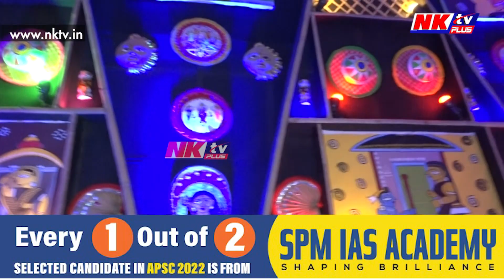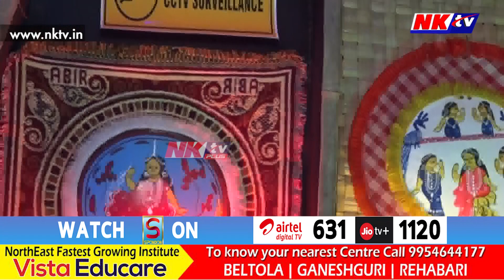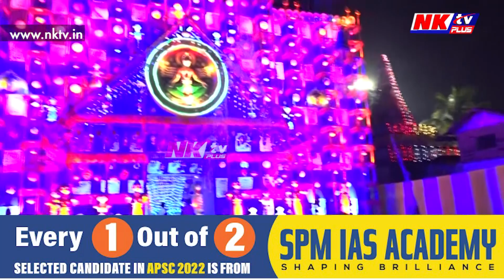চালেই চাই থাকিবলৈ মন যোৱা এটা কালী পূজাৰ মণ্ডপ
▶️ চালেই চাই থাকিবলৈ মন যোৱা এটা পূজা মণ্ডপ
▶️ মাটিৰ সামগ্ৰী, বাঁহ, আদিৰে নিৰ্মাণ কৰা হৈছে কালী পূজাৰ মণ্ডপটো
▶️ পিছে ক'ত নিৰ্মাণ কৰা হৈছে এই মণ্ডপটো? চাওক এই প্ৰতিবেদন